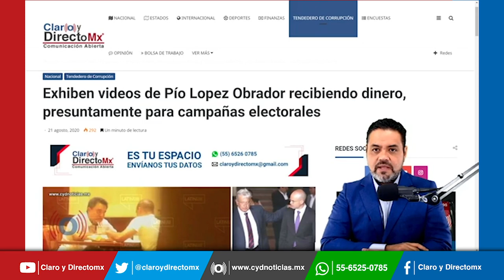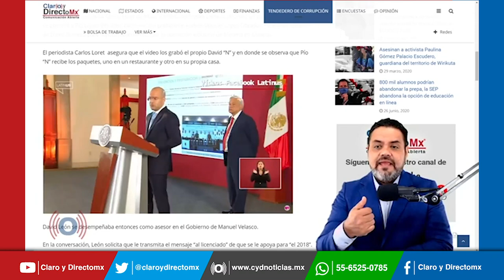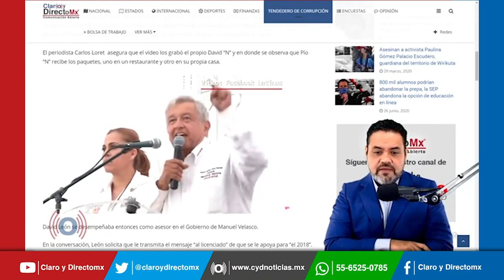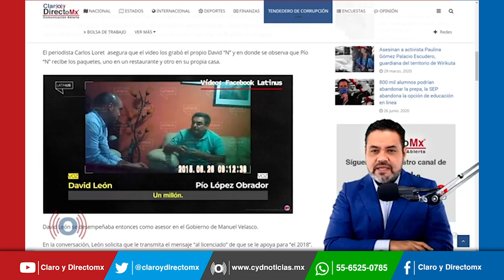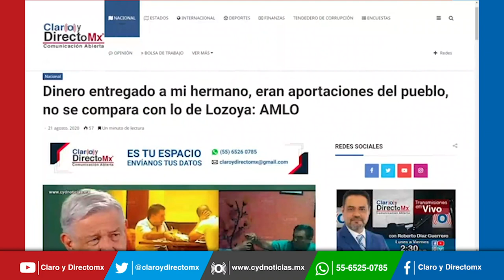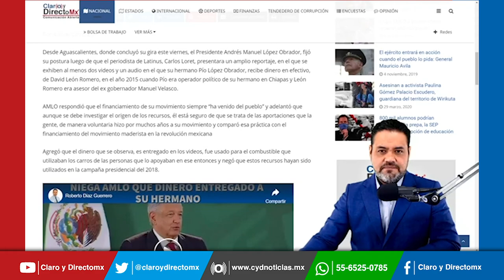Exhiben videos de Pío Lopez Obrador recibiendo dinero, presuntamente para campañas electorales